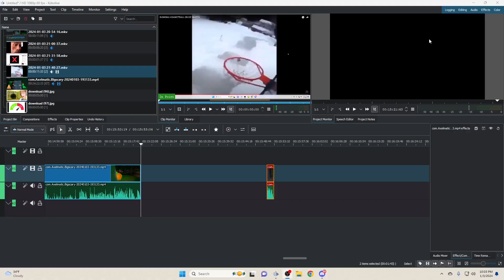THEY ARE ALWAYS WATCHING ME.... (Big Scary)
Watch me and @Slownsteadyy play Big Scary!
Big Scary
Vr Horror
Gorilla Tag
Monke
Vr